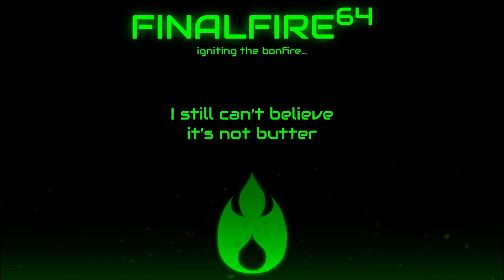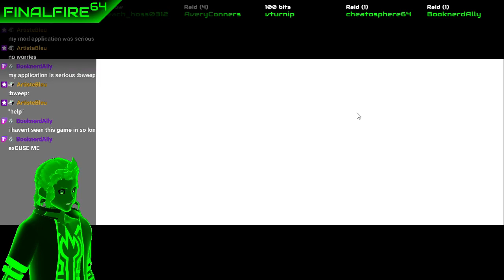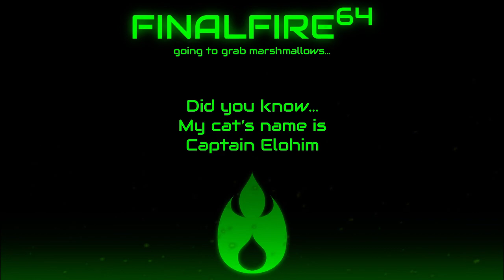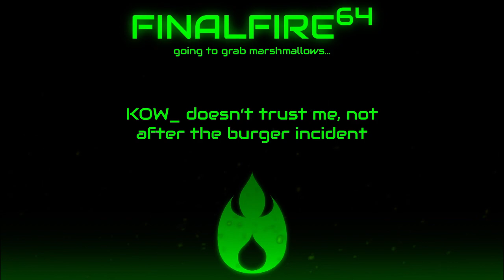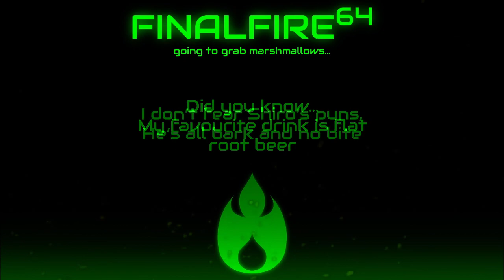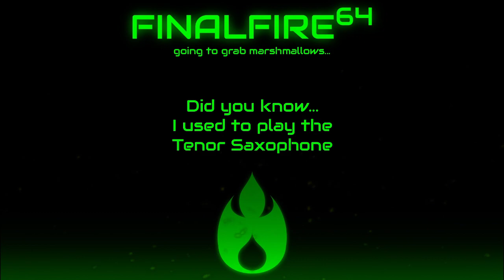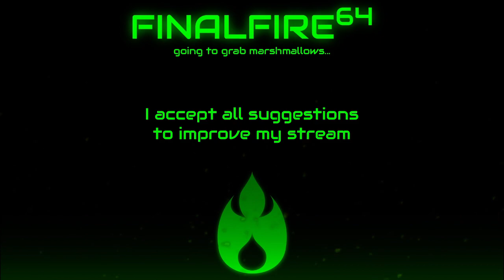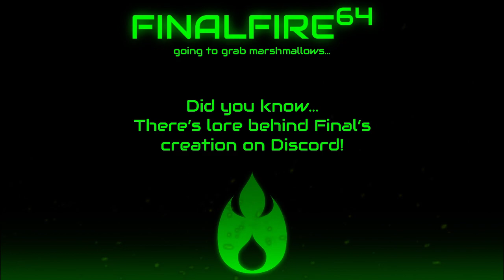Scribblenauts Unlimited - Can't Believe This